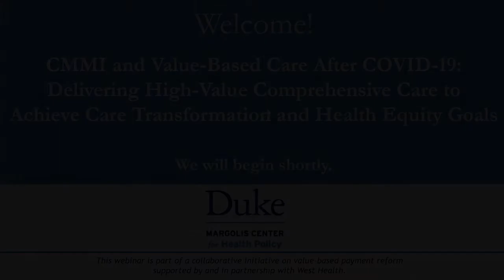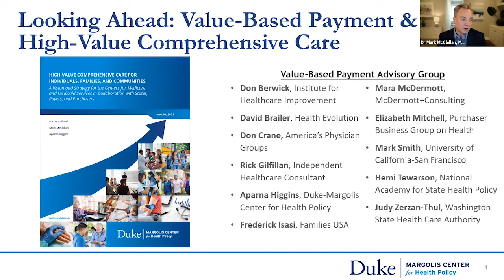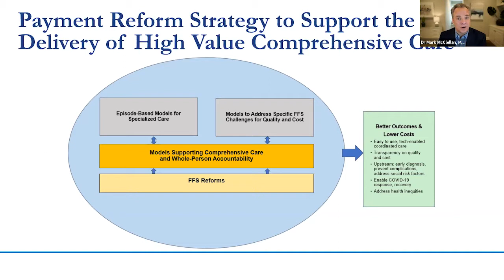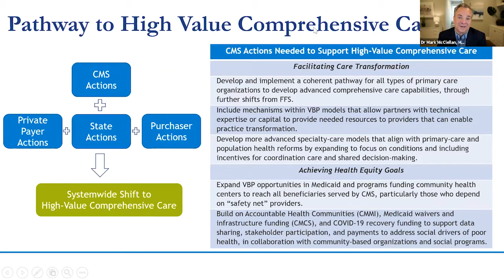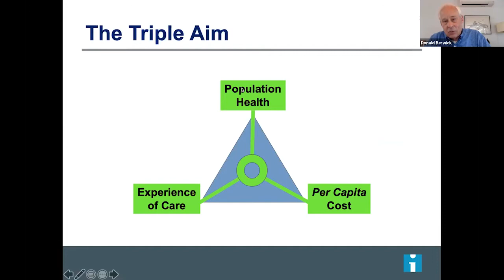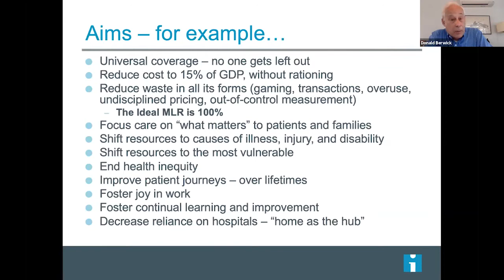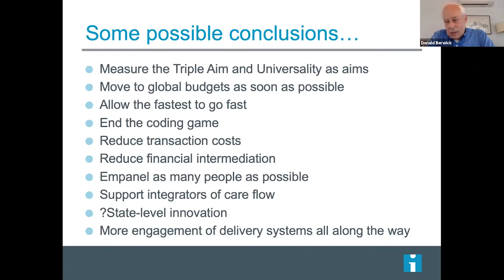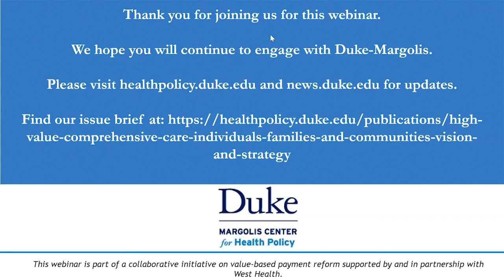CMMI and Value-Based Care After COVID-19: New Opportunities to Address Long-Standing Challenges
In this webinar, held on June 10, 2021, Duke-Margolis Center Director Mark McClellan and CMMI Director Liz Fowler discussed a vision and strategy for how CMMI can leverage value-based payments models to support and sustain care transformation and promote health equity. Additional sessions heard from experts in health care payment and delivery reform, value-based care implementation, and health equity discuss the specific actions CMMI can take particularly in the areas of primary care and population health, and to address health disparities and achieve health equity goals.

Related Papers and Research

In this white paper, Duke-Margolis proposes a vision for high-value comprehensive care and a set of steps for achieving it. The proposed pathway builds on the experiences of the pandemic, recent interest in and movement toward value-based payment (VBP) models, and lessons learned during the past decade of reforms. Read the report

Duke-Margolis reflects on a decade of value-based payment and implications for CMS payment innovation in a two-part Health Affairs blog post. Part 1 discusses lessons learned in developing and implementing payment models. Part 2 discusses what we know now about refining and expanding value-based payment models to achieve system-wide transformation.